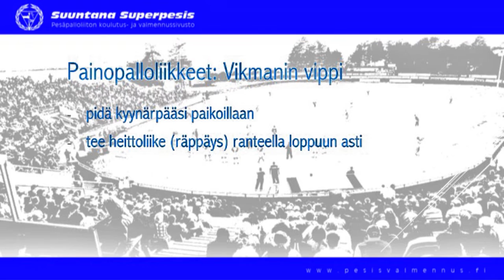Painopallo Vikmanin vippi